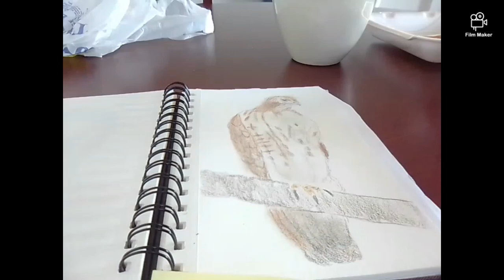Red-tailed Hawk by Eric Smith Enterprises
👍😊. Successfully as well I did a Red-tailed Hawk today. So the Red-tailed Hawk is a the most common and most widespread hawk of North and Central America, with a reddish tail. As the bird of prey!